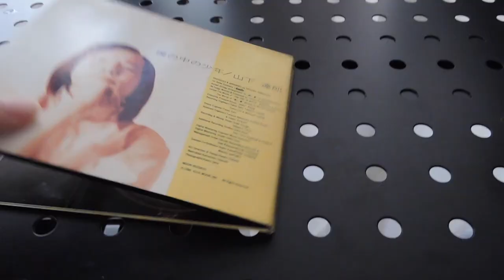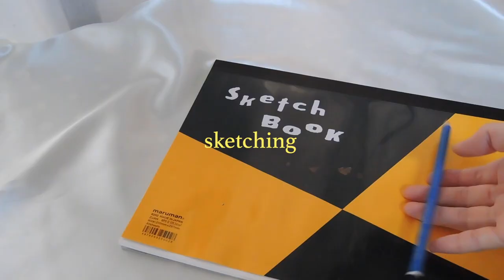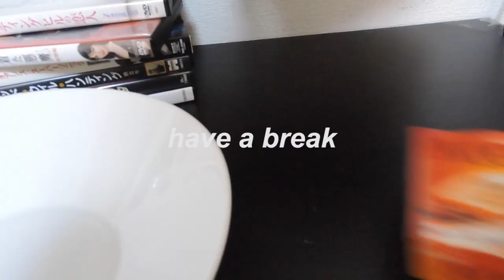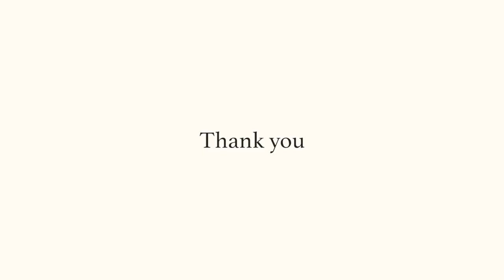diy clear cd 🦋 acrylic painting with resin and glitter processing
acrylic colors 🎨
- ARTEZA Acrylic Colors Cerulean Blue A123
- AMSTERDAM Standard Series Acrylic Turquoise Green 661
- Liquitex Basics Acrylic Color Titanium White B-065
- Liquitex Basics Acrylic Color Mars Black B-057

marker 🖍
- POSCA White 0.7mm

brushes 🖌
- Raphael Kolinsky 8404 Round size 6/0
- Holbein New Resable 2100F 2
- Holbein Series S No.33

cd 📀
- Lawson Store 100 MITSUBISHI CD-R